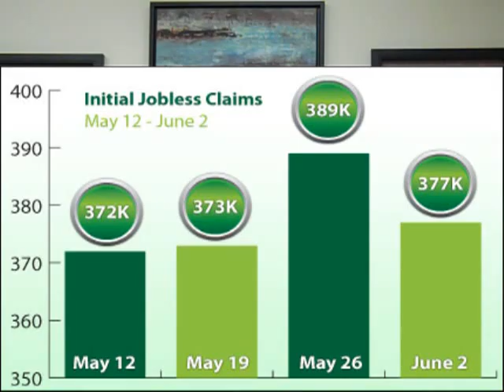Delaware Mortgage Rates Weekly Update June 11 2012.mp4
- Delaware mortgage rate weekly update for Week of June 11, 2012 from John R. Thomas with Primary Residential Mortgage in Newark, Delaware.  Advice on whether to float or lock your Delaware mortgage interest rate.  Call for a free mortgage planning consultation for the purchase or refinance of a home in Delaware, Maryland, and PA.

248 E Chestnut Hill Rd
Newark, DE 19713